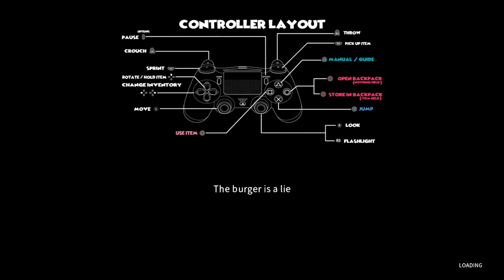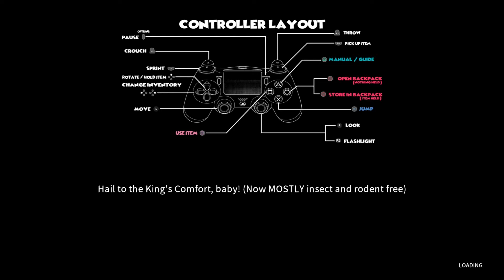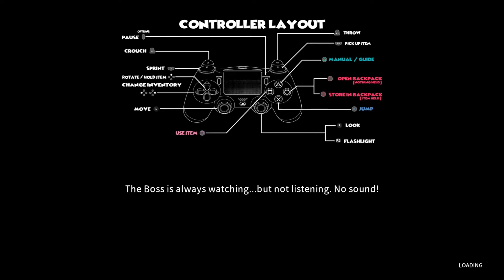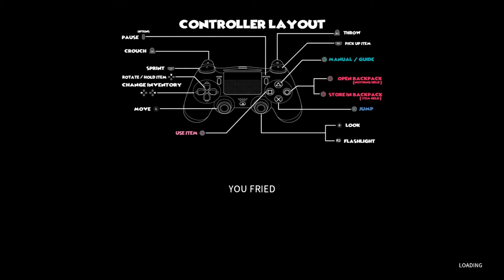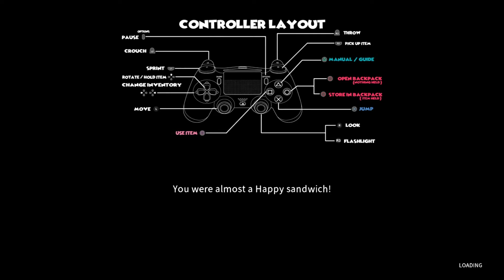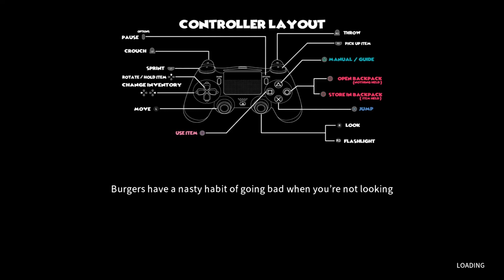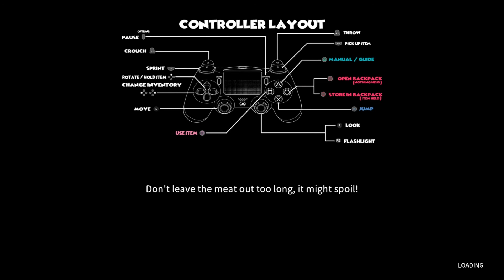Happy Burger Farm THAT A BIG ASS RAT Part 1